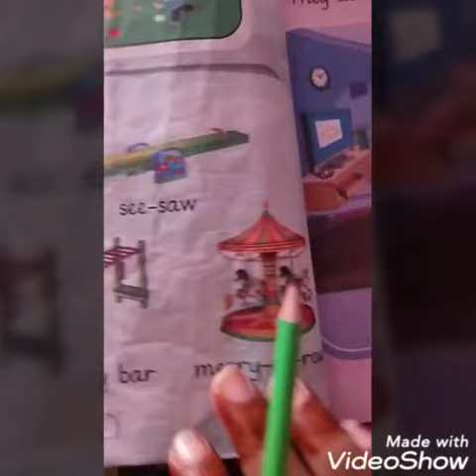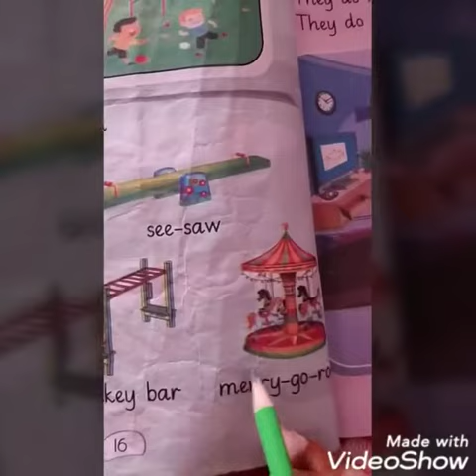5th August General Knowledge Class Nursery Topic My Play Ground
5th August General Knowledge  Class Nursery Topic My Play Ground